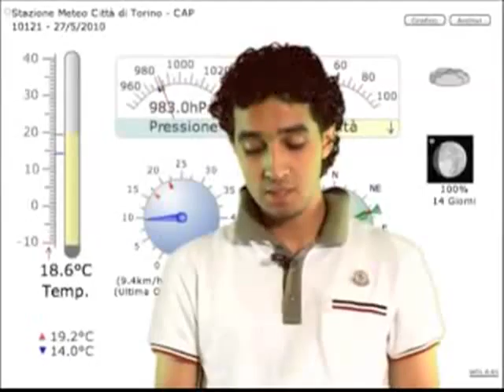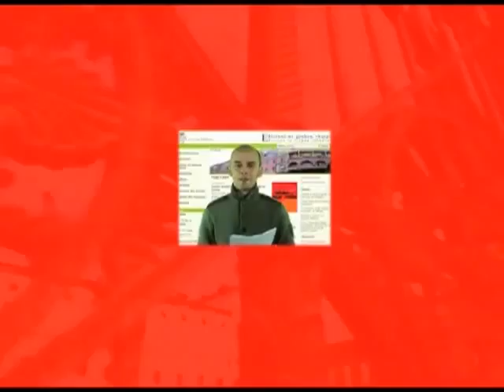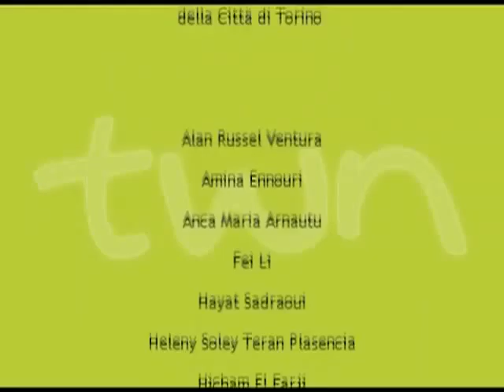TWN arabo quot. n. 51 di giovedì 27/05/10